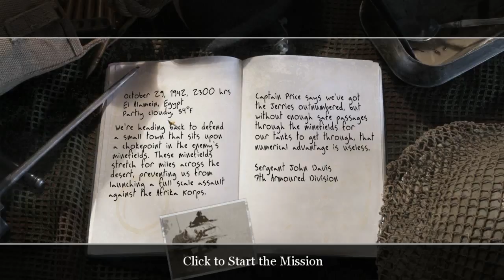Call of duty 2 part 5 Gameplay Walkthrough ESK